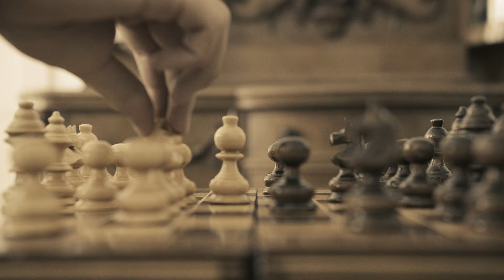ATOM - Örök második | Official Music Video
ATOM: Tomster, Karesz és Ricardo El Rubio
Ének, gitár, dalszöveg: Pásztor Tamás
Dobok: Méhes Károly
Basszus: Szőke Richard Rajmond
Szereplők: Dávid Ádám, Dávid Máté, Pásztor Tamás
Köszönet a helyszínért a Bihari Természetbarát Egyesületnek.

★ Örök második

A legjobb verzióm nyomában
Elhalványodik a cél
Csak a felismerés ér utol
Hogy nem vagyok más

Menned kell mert menni akarsz
Éltet a verseny éltet a harc
Tudom jól hogy milyen
Régebben én is pont ilyen

Voltam és bár újra ott tartanék
A kérdés hogy van-e tartalék
Mert a neheze még hátravan
Legyőzni saját magam

Hajtottam én mindig azért hogy
Első legyek és rájöttem
Hogy rajtam kívül más előttem
Már nem is lehet
Ám a legjobb verzióm nyomában
Elhalványodik a cél
Csak örök második

Bárki élettörténetét
Felhozhatnám nem értenéd
Nem is kell mert aki jól halad
Meginogna és azt nem szabad

Jó döntést mindig nem lehet
Hozni restellem de jóllehet
Árnyék vagyok csak és gyűlölöm
Hogy folyton csak magamat üldözöm

Nem vagyok más
Nem vagyok második